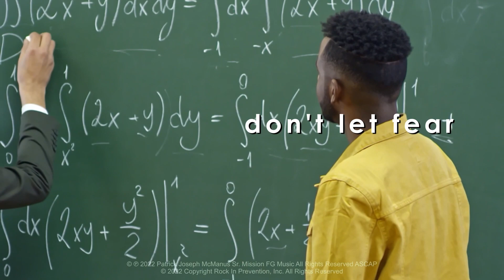Music Mondays - Loving Living Learning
Enjoy this video where Pat talks about the process of creating the song, "Loving Living Learning" as a way to remind everyone that life is about practicing mindfulness, learning, and growing. We hope you enjoy the song!

Rock Digi is releasing new Mini Lessons on Teachers Pay Teachers this Wednesday. Our first lesson is about Mental Health Resources and features the song Loving Living Learning- Check it out here!

Pinterest – Rock In Prevention-Rock Digi